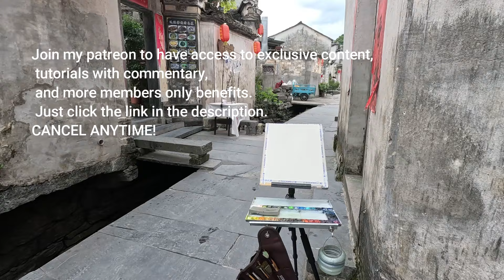Plein air watercolor painting in china